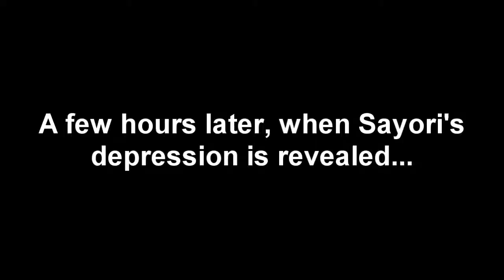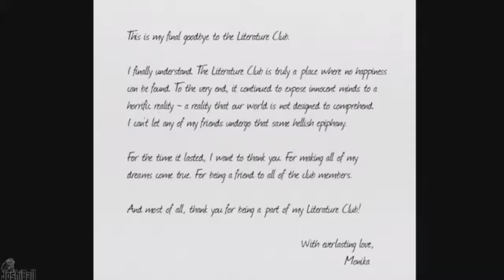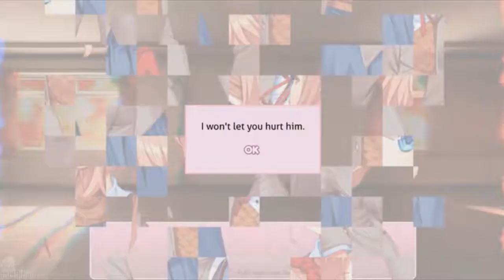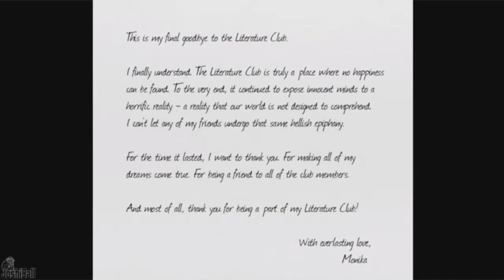Doki Doki Literature Club in a nutshell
Also I didn't make the actual video itself, the video used is from GlitchyMario64. Now of course I don't own DDLC as well.